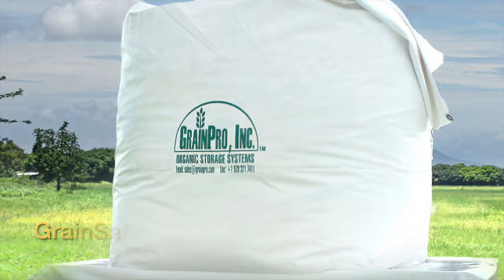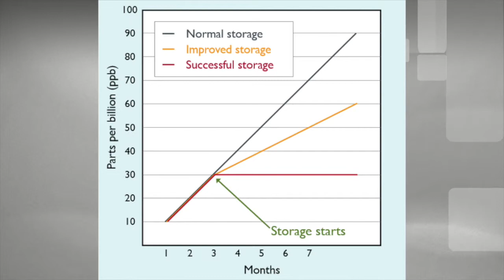AflaSTOP: Storage and Drying for Aflatoxin Prevention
Agrilinks sat down for an interview with Sophie Walker, Chief of Party of AflaSTOP. Sophie discusses how and where her program intervenes along the value chain to reduce aflatoxin contamination. Aflatoxins are toxic by-products of naturally occurring fungi that have serious health implications in humans and livestock.